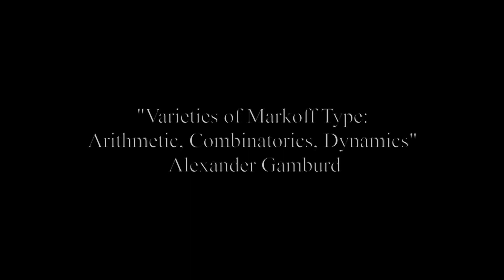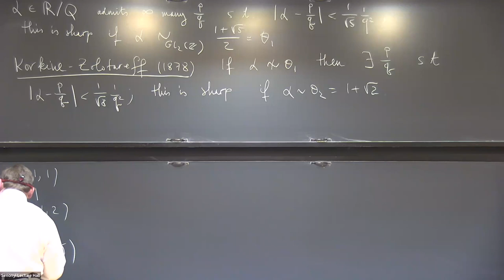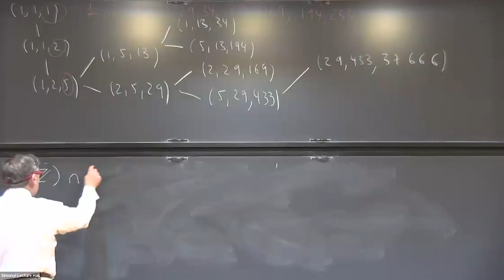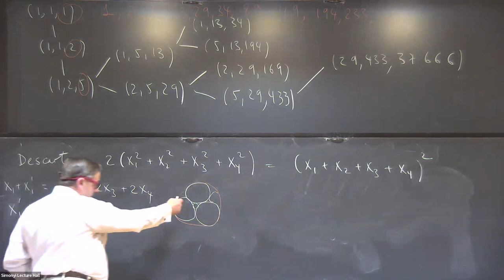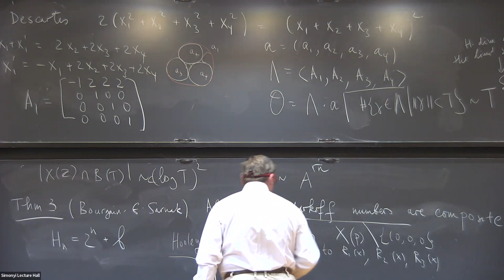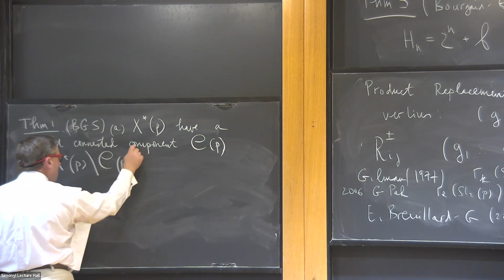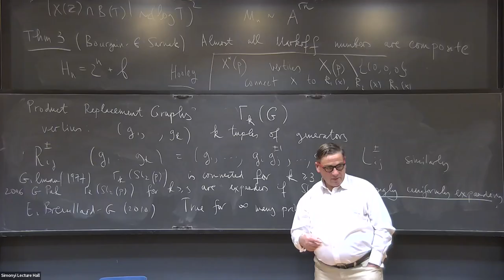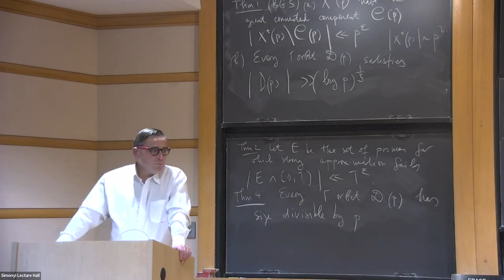Varieties of Markoff Type: Arithmetic, Combinatorics, Dynamics - Alexander Gamburd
Members' Colloquium

Topic: Varieties of Markoff Type: Arithmetic, Combinatorics, Dynamics
Speaker: Alexander Gamburd
Date: December 12, 2022

The Markoff equation x2+y2+z2=3xyz, which arose in his spectacular thesis (1879), is ubiquitous in a tremendous variety of contexts. After reviewing some of these, we will discuss (briefly) asymptotics of integer points, and (in some detail) recent progress towards establishing forms of strong approximation on varieties of Markoff type, as well as ensuing implications, diophantine and dynamical.